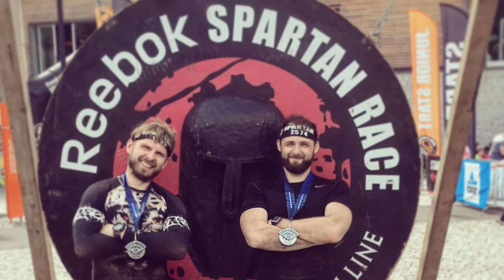Spartan race super Czech Republic 2016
Kouty Super